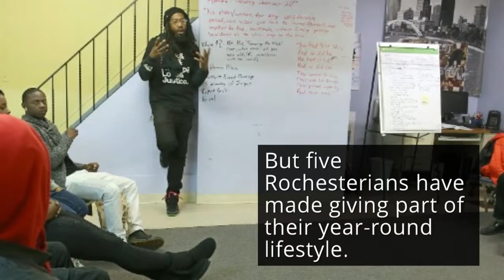These five Rochesterians are the ultimate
Five Rochester residents have made giving back a year-round lifestyle.